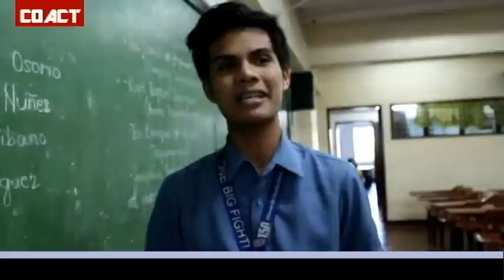COACT INSIDER DOCUMENTARY